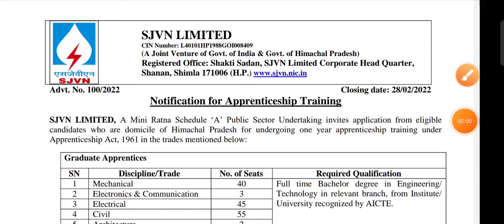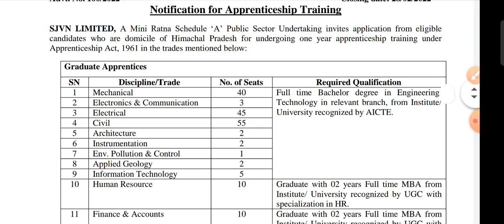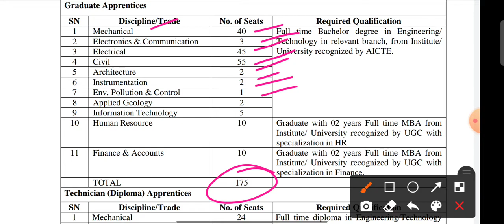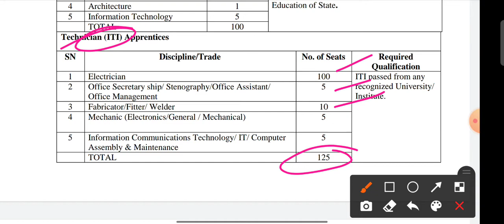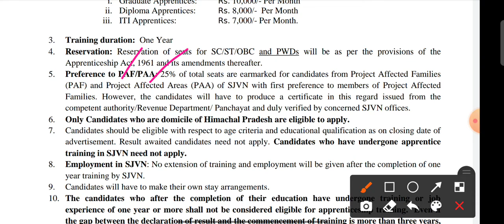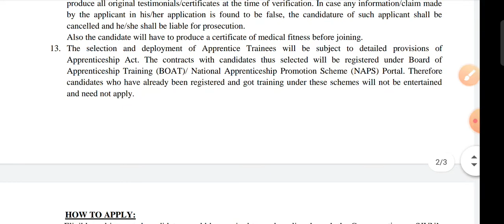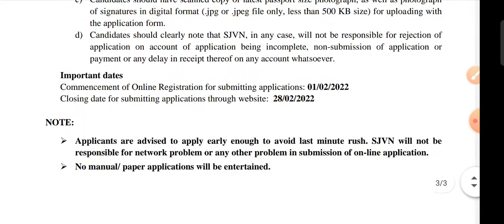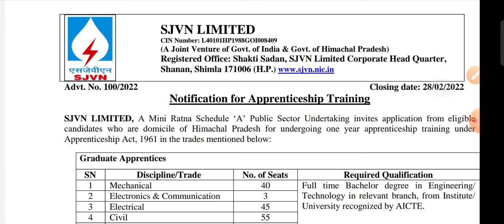SJVN APPRENTICESHIP RECRUITMENT 2022